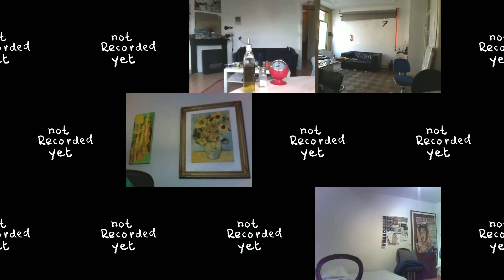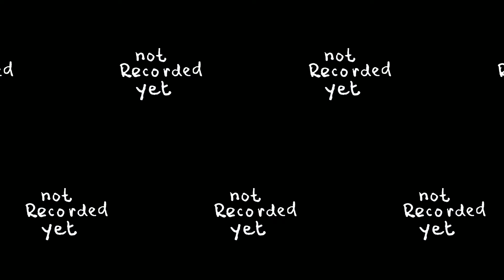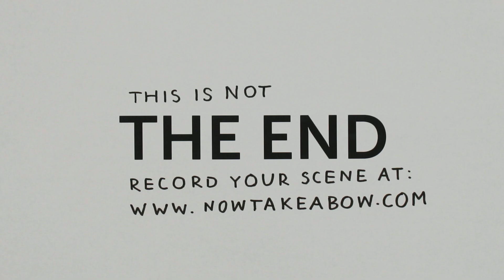Now Take a Bow - Gegenereerd op: Sat, 18 Sep 2010 17:00:05 GMT